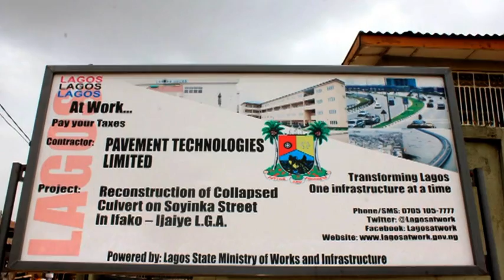A culvert construction in Lagos state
Good day guys, this video is about a reconstruction of a collapsed Culvert in Lagos state.